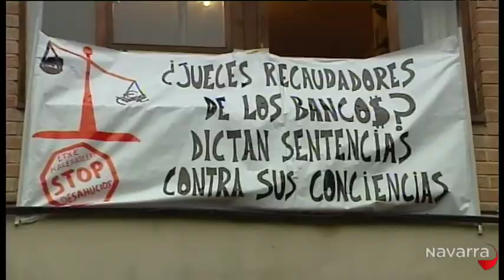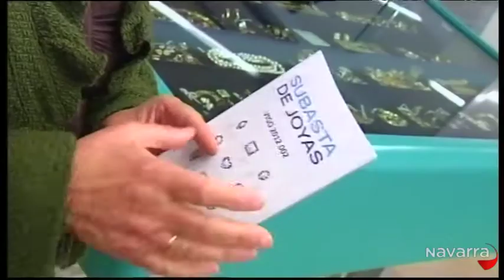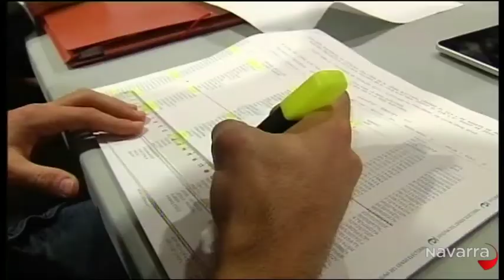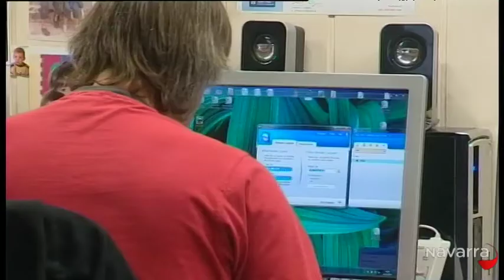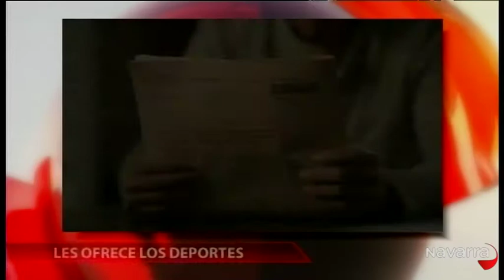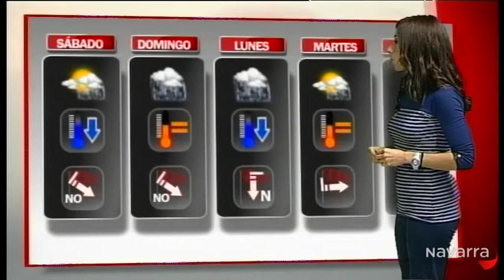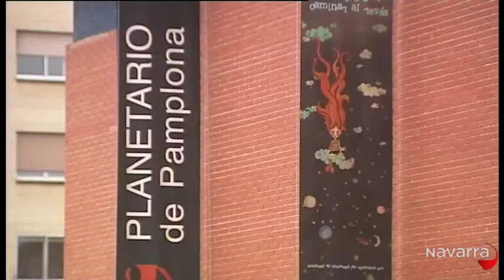Informativo 14.30 26 noviembre 2012